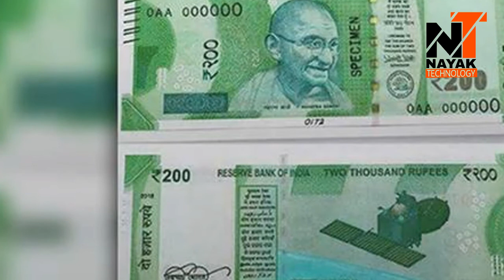200 Rupees coming soon || finally printing start of ₹200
. Hii friends,abhi media me bahut khabare aa rahi 200 ke note ke baare me,jiske baare me maine is video me bataya hai,